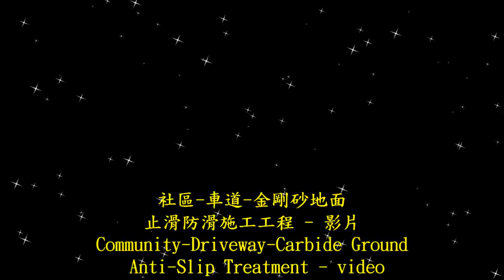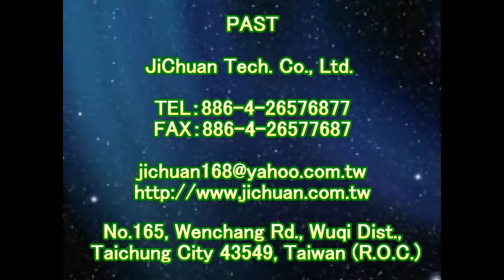1462 Community Driveway Carbide Ground Anti Slip Construction Engineering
anti-slip agent production, antislip liquid production, the production of anti-skid, nonslip master, master skid, Ji-Technology Co. JiChuan Tech. Co ., Ltd. PAST Pro Anti-Slip Treatment TEL: 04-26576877 FAX: 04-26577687 E-mail: address: 435 Taichung, Taiwan Wenchang Road Wuqi District City 165 No.165, Wenchang Rd, Wuqi Dist, Taichung City 43549, Taiwan (ROC) anti-slip places: arcade anti-slip, skid trails wooden walkway sidewalk nonslip road, outdoor antislip only anti-slip, anti-slip